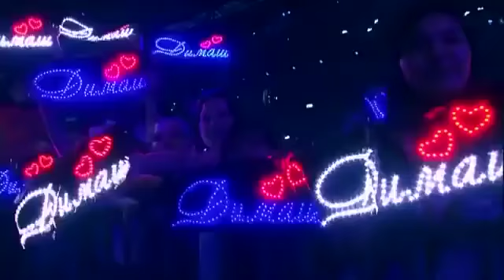Dimash Kudaibergenov : Cherishing You - Concert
Dimash Kudaibergen : Yerkeletyin
Димаш Құдайберген : Еркелетейін
迪玛希 : Yerkeletyin